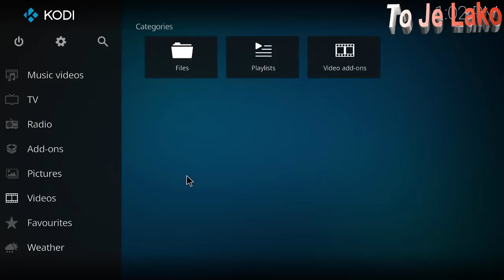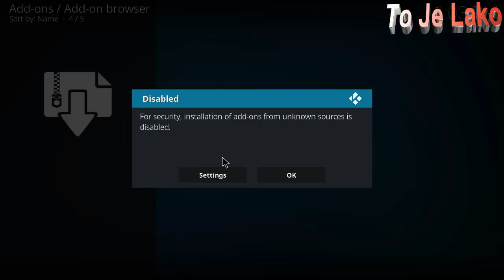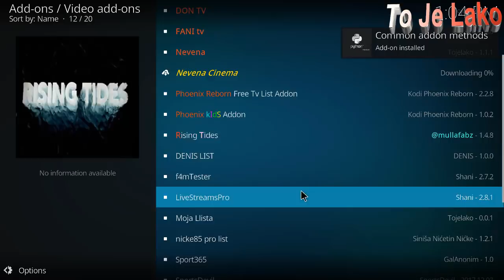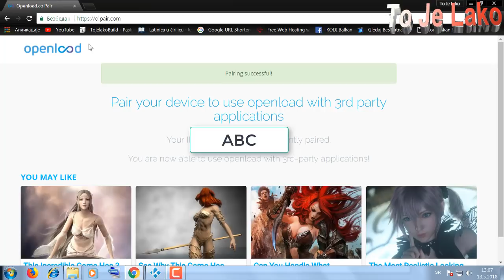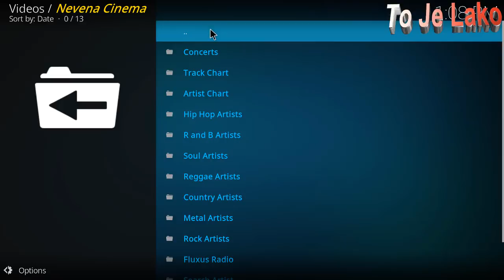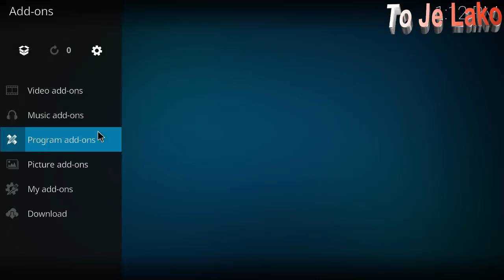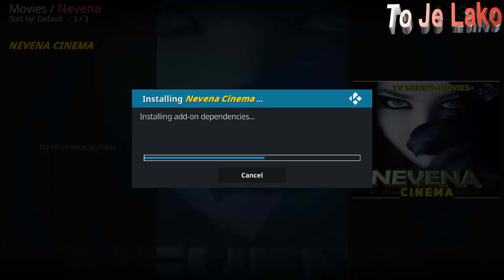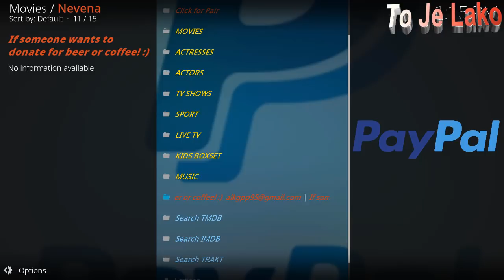Kako Instalirati Nevana Cinema